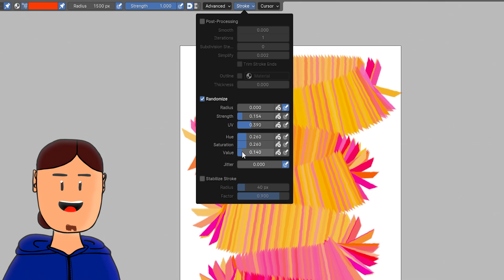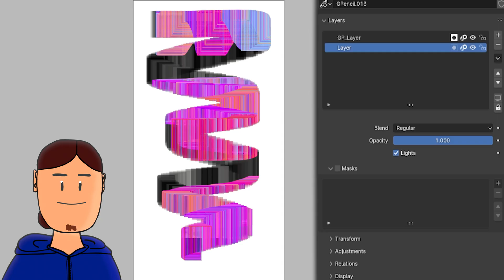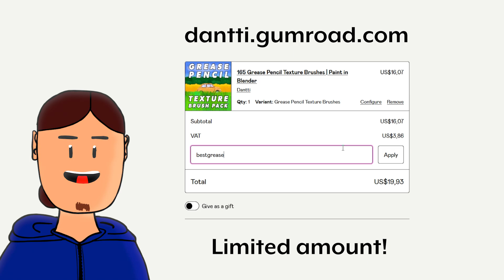Grease Pencil Quick Brush Tips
Here's 9 quick tips about Blender Grease Pencil Texture Brushes